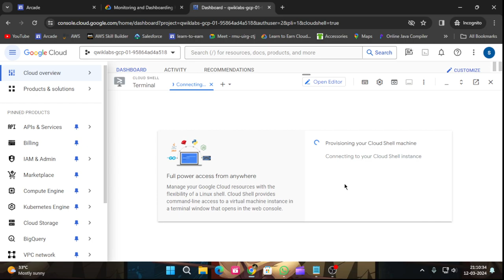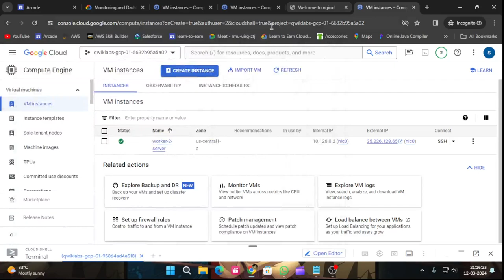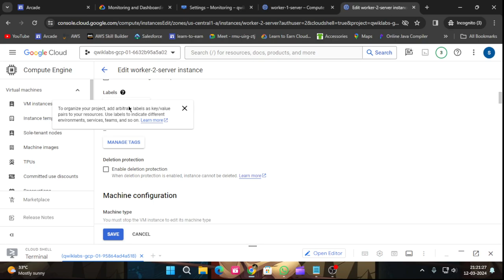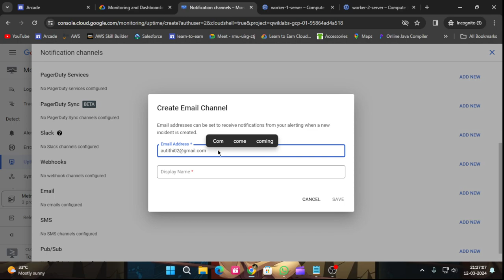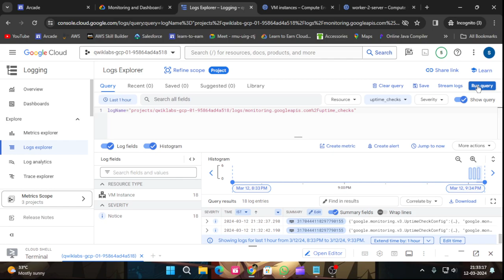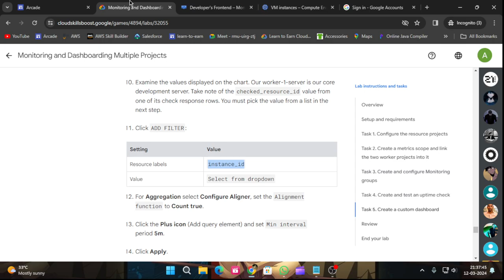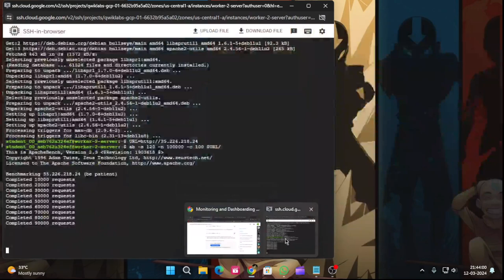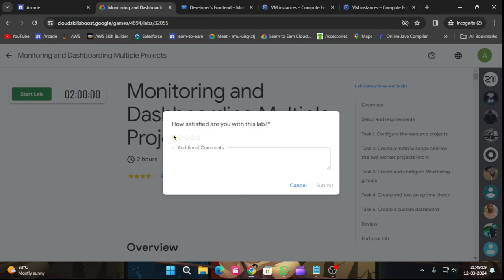Monitoring and Dashboarding Multiple Projects | Arcade 2024